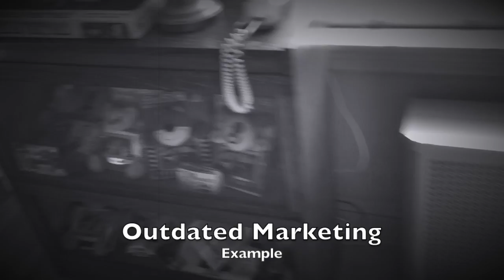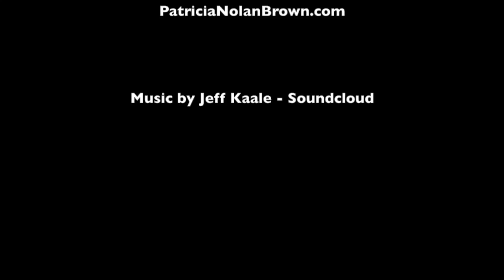INJURED COCONUT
Coconut gets injured and Tom makes a hard decision.